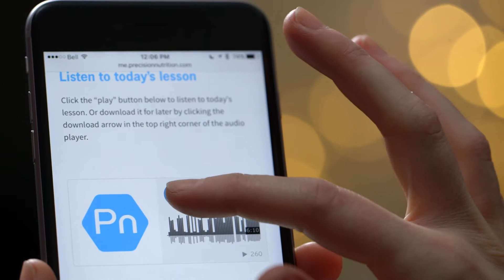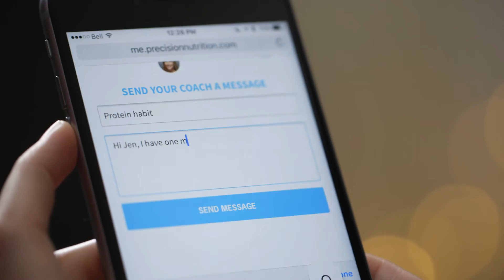Precision Nutrition ProCoach - Woman's Program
This year long program is unparalleled, and will help you achieve the lasting results you deserve.  There are only two intakes a year, and spots are very limited.